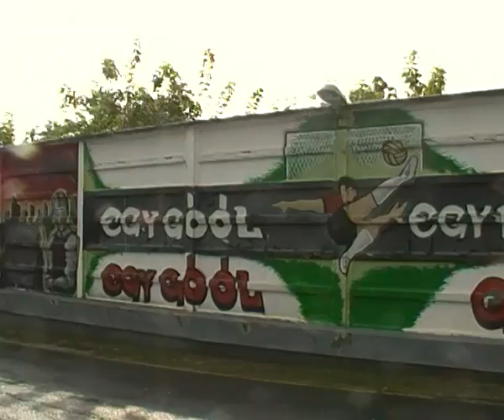Honvéd-Anzsi: Vihar 1